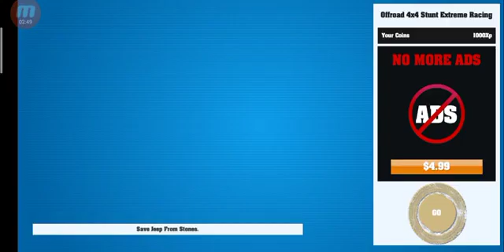Off-Road 4*4 Stunt Extreme Racing 🏁 3D Amazing Games 2020 ! IOS Android Gameplay